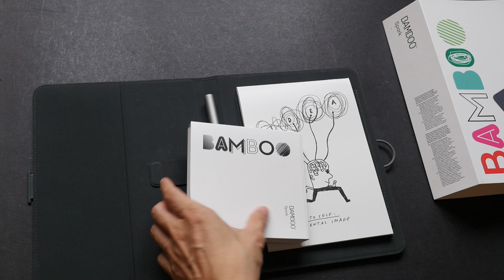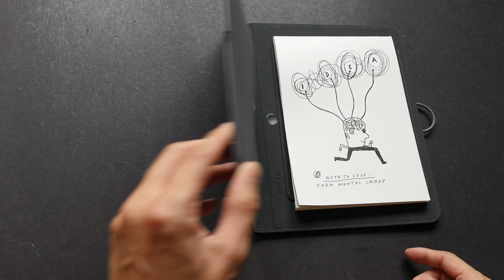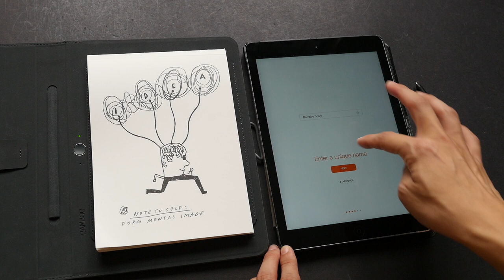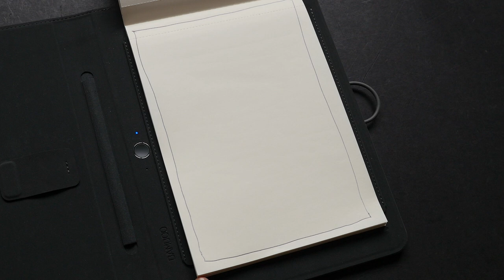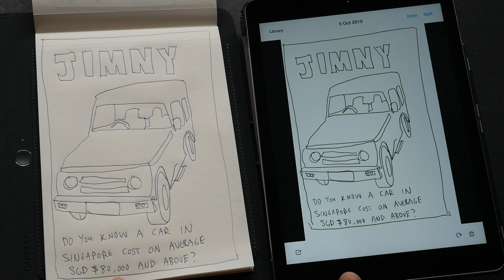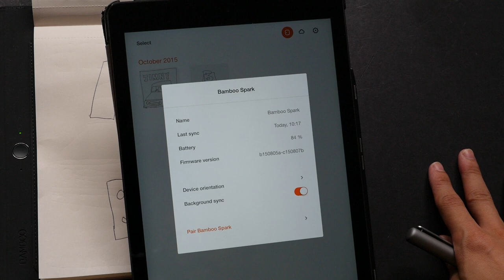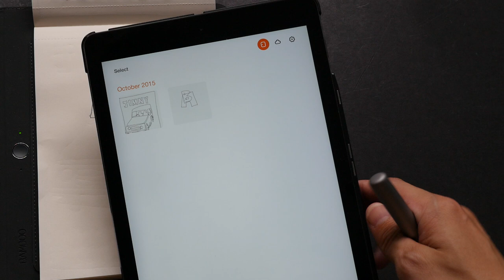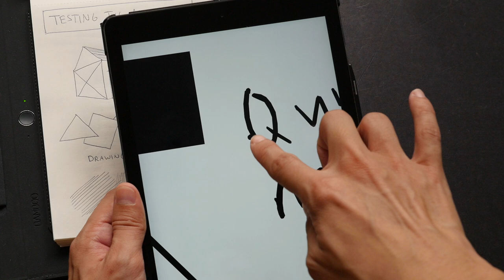Artist Review: Wacom Bamboo Spark for Note Taking & Drawing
This review covers the Wacom Bamboo Spark as a device for digitizing your notes and drawings. Below are all the links mentioned in the video.